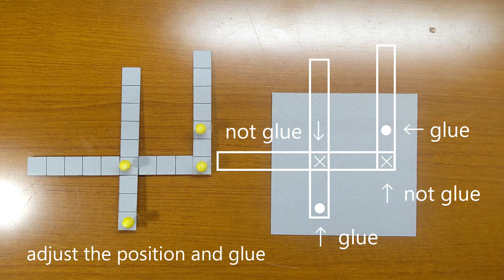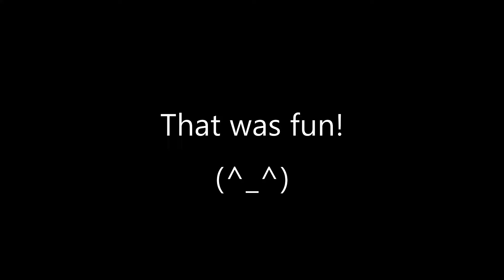Brush Your Teeth TOY！Cardboard Craft ideas DIY with Huggy Wuggy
Today's video is 「How to make Brush Your Teeth TOY！Cardboard Craft ideas DIY with Huggy Wuggy step by step.」